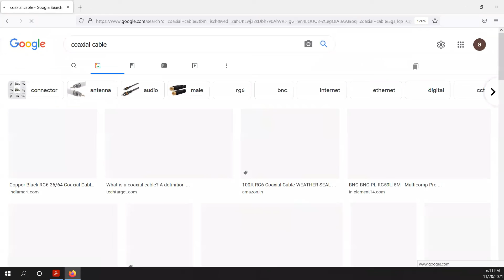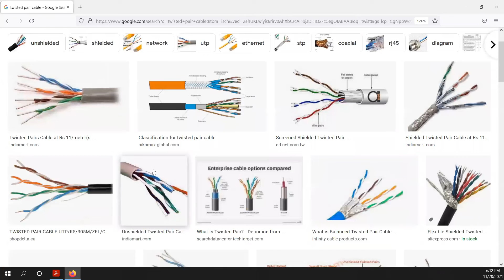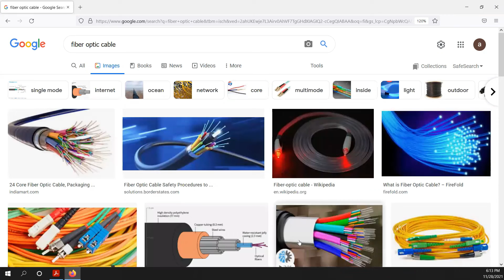Free Class for Cisco Certification || CCNA || Network Fundamentals - Day 3 || Code 200-301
Thanks You all for watching and if you also want to learn other IT related courses in heavy Discount including - Python for introducing automation in your environment, kindly contact us over , or

Keep investing in you !!

Thanks Upfront,
NetMinion Team.